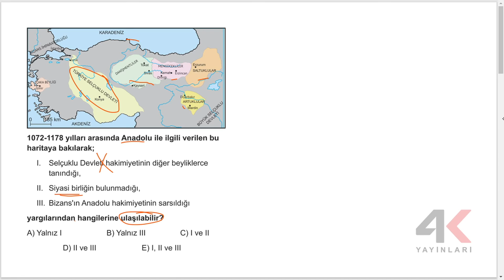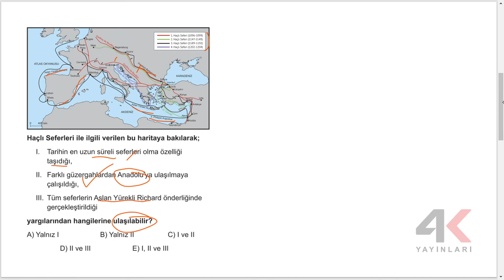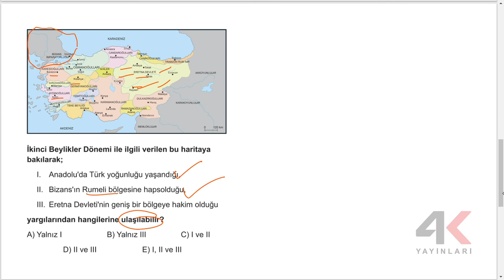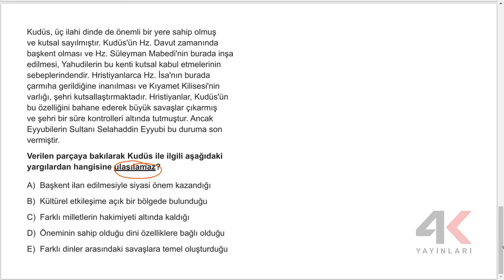TYT Tarih Soru Bankası Bölüm 06 Test 04 Soru Çözümleri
🎞 Soru Listesi
▶ 00:00:00 Bölüm
▶ 00:00:00 Soru 1
▶ 00:00:56 Soru 2
▶ 00:01:51 Soru 3
▶ 00:02:28 Soru 4